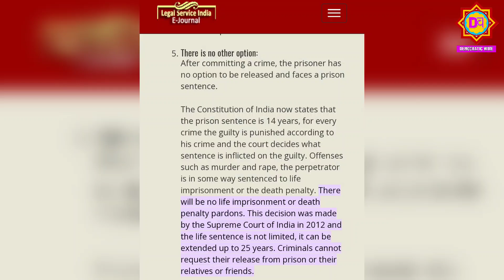कानूनी दावपेंच : उम्रकैद में कितने साल की सजा होती है ? क्या आपको पता है ? EP 01 | Supreme Court